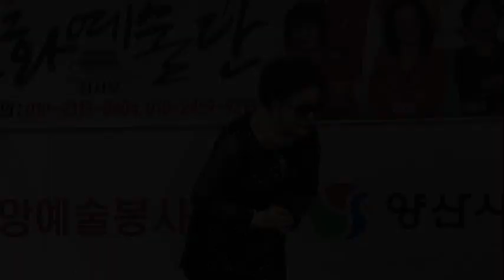가수 한애라♬단양팔경☞정연예 문화 예술단☞양산지하철 공연장2024년6월24일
주최.주관:정연예 문화 예술단

촬영후원:노래하는광고쟁이/대표.강보연

촬영.편집:향토가요TV최성갑(영상감독.가수)